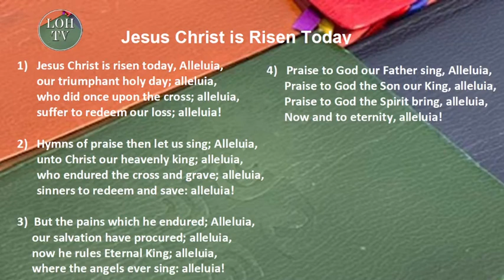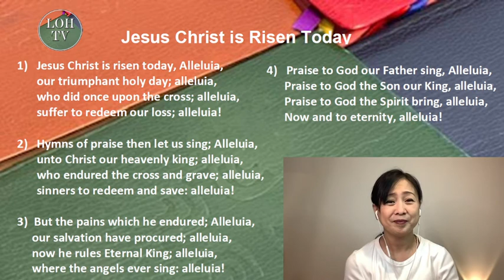Jesus Christ is Risen Today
Liturgy of the Hours Morning Prayer, Hymn, Jesus Christ is Risen Today